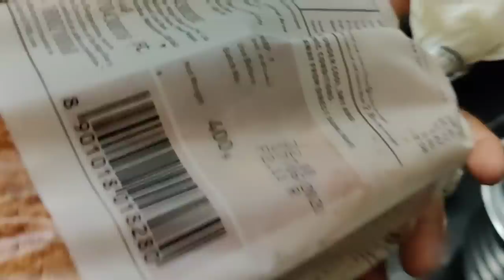வளைகாப்பு date fix பண்ணியாச்சு😁 | Instant sambhar powder | Twins vegkitchen vlogs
Instant sambhar powder measurements:

Coriander seeds - 500 grams
Chana daal - 200 grams
 Dry roast above all and grind it finely.